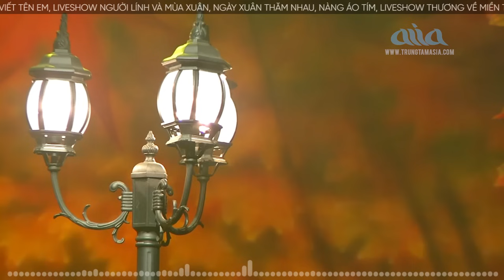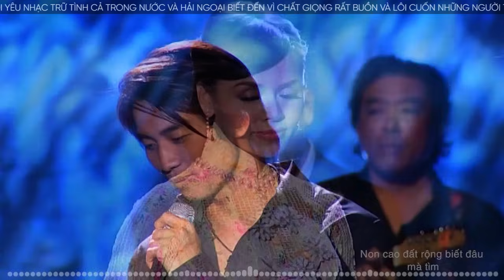KHÓC CẠN NƯỚC MẮT KHI NGHE Nhạc Vàng Buồn Đan Nguyên - CẤM NGHE VỀ ĐÊM VÌ QUÁ SẦU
Đan Nguyên (tên thật Nguyễn Đặng Đan) là một ca sĩ hải ngoại thành công với dòng nhạc trữ tình trước năm 1975, hiện cộng tác với Trung tâm Thúy Nga từ đầu năm 2016. Trước đó, anh đã từng cộng tác với Trung tâm Asia từ năm 2007 đến đầu năm 2016. Đan Nguyên sinh ngày 9 tháng 7 năm 1984 tại thị trấn Phú Lộc, Phú Lộc, Thừa Thiên Huế. Năm 1998, anh cùng mẹ và hai em gái, một em trai sang định cư ở Hoa Kỳ theo diện Rover. Nơi định cư đầu tiên của Ðan Nguyên là Quận Cam, Nam California. Họ Nguyễn tên Đan, nên anh đã lấy nghệ danh là Đan Nguyên, tên gọi thân mật là “Đan”. Hiện nay, Đan Nguyên thường xuyên góp mặt trong các chương trình ca nhạc của người Việt ở hải ngoại, cũng như lưu diễn ở Anh, Canada và Úc.
Năm 2006, Đan Nguyên bắt đầu tham dự các cuộc thi tuyển lựa ca sĩ tại hải ngoại và đã chiếm được tới 4 giải nhất, 1 giải nhì trong tổng cộng 6 cuộc thi từ Bắc Cali tới Nam Cali. Trong lần gặp gỡ ca sĩ Trish Thùy Trang tại một đại nhạc hội ở San Jose, Đan Nguyên đã nhờ Trish đưa CD của Đan đến tận tay Trúc Hồ và Thy Vân (giám đốc trung tâm Asia). Hai ngày sau thì Đan Nguyên nhận được điện thoại của Trúc Hồ mời Đan Nguyên đến thử giọng. Đan Nguyên bay xuống ngay ngày sau đó và thâu thử giọng bài Xin làm người xa lạ. Giọng ca đặc biệt ấy đã khiến Trung tâm Asia chú ý và mời trình diễn trong chương trình "Asia 55 - Hát Với Thần Tượng" thu hình mùa hè năm 2007. Trong lần đầu tiên xuất hiện đó, anh đã gây dấu ấn với khán giả khi song ca thành công cùng ca sĩ Chế Linh, nhạc phẩm nổi tiếng Thói đời của nhạc sĩ Trúc Phương. Từ đó, Đan Nguyên bước vào con đường ca hát và mau chóng chiếm được sự ái mộ của rất nhiều người. Đầu năm 2016, Đan Nguyên bắt đầu cộng tác với trung tâm Thuý Nga từ cuốn Paris by Night 118: "50 năm âm nhạc Đức Huy". Tiếng hát Đan Nguyên đã được giới yêu nhạc trữ tình cả trong nước và hải ngoại biết đến vì chất giọng rất buồn và lôi cuốn những người trẻ tuổi và thậm chí những khán giả lớn tuổi đã từng đam mê với dòng nhạc vàng.
Chúc quý vị nghe nhạc vui vẻ và có những phút giây thư giãn tại kênh nhạc ĐAN NGUYÊN BOLERO.